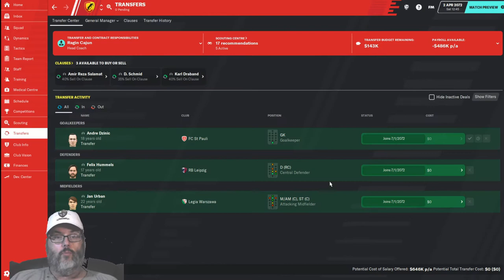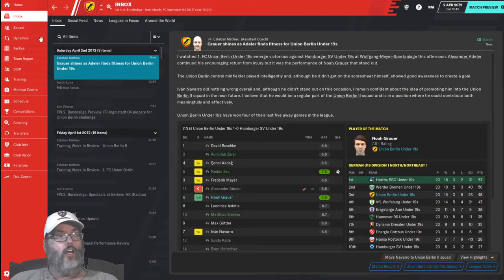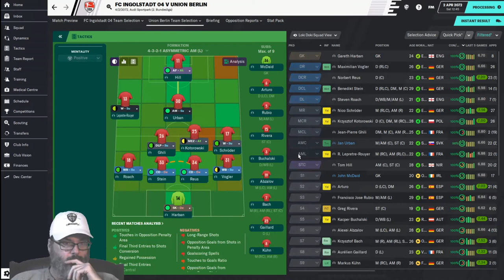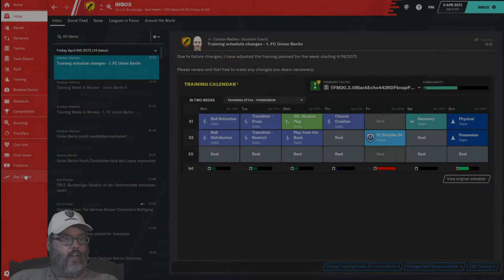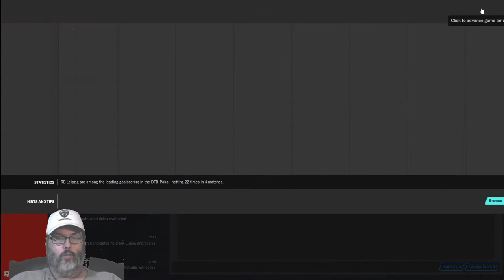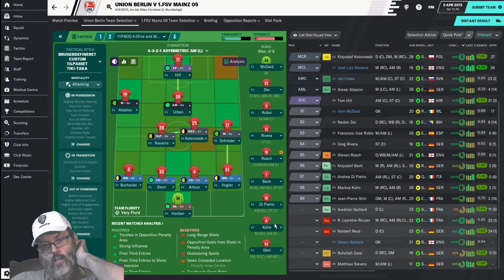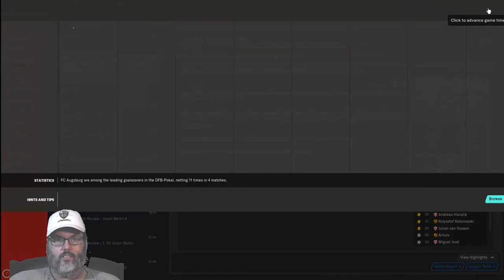FM20 Journeyman/Climbing the Ladder - Union Berlin Ep. 14 - Oh It's On